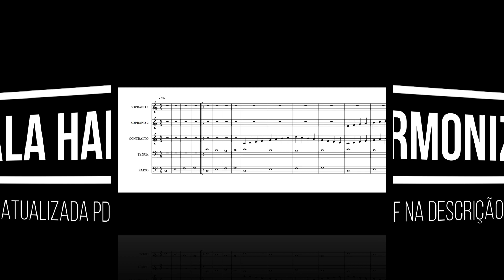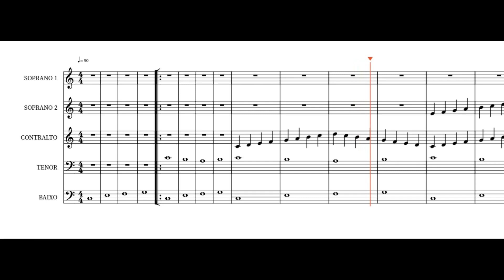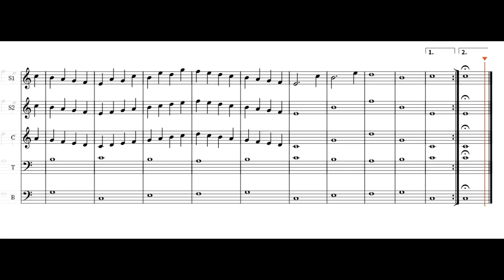ESCALA HARMÔNICA OU HARMONIZADA V2 (ATUALIZADA)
ESCALA HARMÔNICA OU HARMONIZADA V2